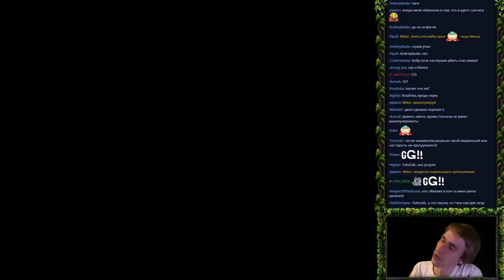WarCraft 3 FFA с Майкером (26.03.2016)